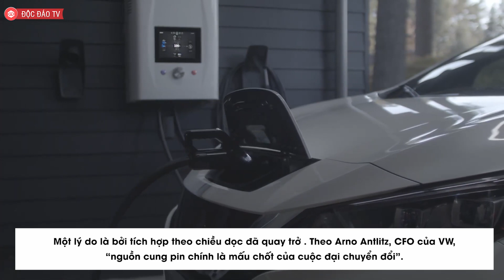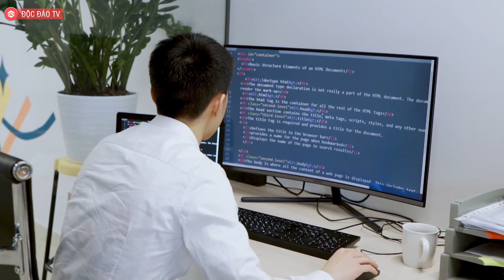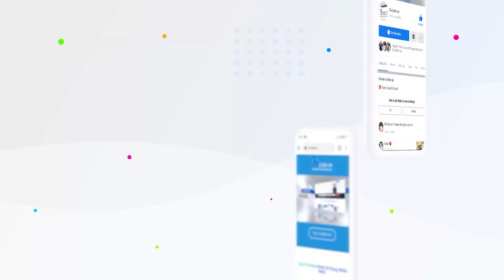3 Biến Đổi Lớn Thị Trường Xe Điện, Giúp Những 'Tân Binh' Tăng Khả Năng Cạnh Tranh Với Các Ông Lớn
3 Biến Đổi Lớn Thị Trường Xe Điện, Giúp Những 'Tân Binh' Tăng Khả Năng Cạnh Tranh Với Các Ông Lớn.
Thị trấn Wolfburg, quê nhà của hãng ô tô Đức Volkswagen, mang dáng vẻ khá buồn tẻ. Hầu hết các lãnh đạo cấp cao ở Volkswagen lựa chọn sống ở vùng nông thôn gần đó hoặc ở thủ đô Berlin, nơi cách đó 1 giờ di chuyển bằng tàu.

Chức năng chính của Wolfburg là nơi đặt dây chuyền sản xuất của đế chế xe hơi tạo ra gần 11 triệu chiếc ô tô trong năm 2019 (tức thời điểm trước dịch), giúp Volkswagen đánh bại cả Toyota và liên minh Renault-Nissan-Mitsubishi để trở thành nhà sản xuất ô tô lớn nhất thế giới.